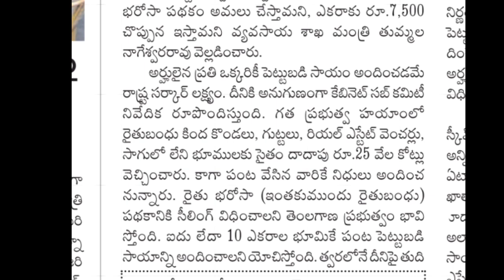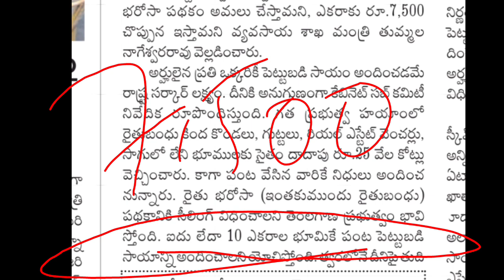మరో గంటలో తెలంగాణ రైతులకు రూ7,500+2,00,000 విడుదల|Telangana rythu bharosa,Rythu runamafi latest news